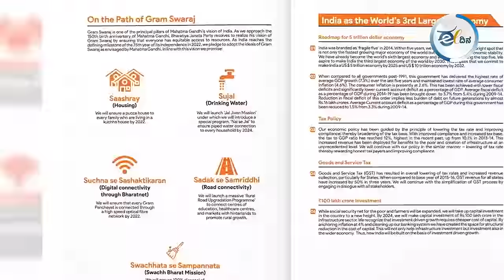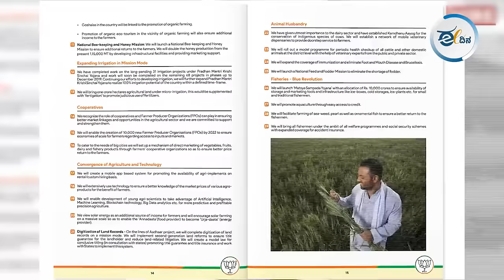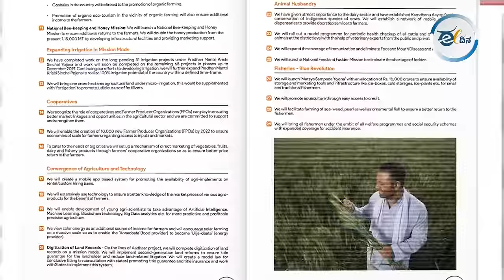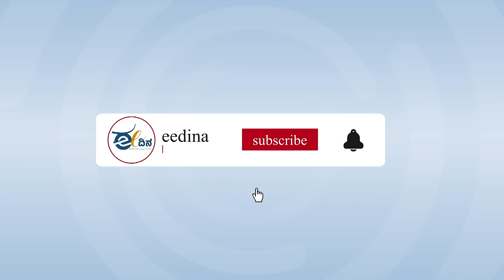ಮೋದಿಯ ಕನಸಿನ ಆದರ್ಶ್ ಸಂಸದ್ ಗ್ರಾಮ್ ಯೋಜನೆ ವರದಿ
2014ರಲ್ಲಿ ಮೋದಿ ಮೊದಲ ಬಾರಿಗೆ ಪ್ರಧಾನ ಮಂತ್ರಿಯಾಗಿ ಆಯ್ಕೆಯಾದಾಗ ಅಗಸ್ಟ್ 15ರ ಭಾಷಣದಲ್ಲಿ ಒಂದು ಯೋಜನೆಯನ್ನ ಜಾರಿ ತರೋದಾಗಿ ಹೇಳಿದ್ರು..ಅದೇ ಆದರ್ಶ್ ಸಂಸದ್ ಗ್ರಾಮ್ ಯೋಜನೆ . ಈ ಯೋಜನೆಯ ಅಡಿ ಪ್ರತಿಯೊಬ್ಬ ಲೋಕಸಭಾ ಮತ್ತು ರಾಜ್ಯಸಭಾ ಸದಸ್ಯರು ತಮ್ಮ ಕ್ಷೇತ್ರದಲ್ಲಿ ಬರುವ ಒಂದು ಗ್ರಾಮವನ್ನ ದತ್ತು ತೆಗೆದುಕೊಳ್ಳೊದು. ಹಾಗೇ ಆ ಗ್ರಾಮವನ್ನ ಉತ್ತಮ ಗ್ರಾಮವನ್ನಾಗಿ ಮಾಡೋದೇ ಈ ಯೋಜನೆಯ ಮೂಲಕ ಉದ್ದೇಶ ಆಗಿತ್ತು. ಈ ಯೋಜನೆ ಎಷ್ಟರ ಮಟ್ಟಿಗ ಯಶಸ್ವಿ ಆಗಿದೆ. ಪ್ರಧಾನಿ ಮೋದಿ ಯಾವ ಗ್ರಾಮವನ್ನ ತೆಗೆದುಕೊಂಡಿದ್ದಾರೆ ? ಆ ಗ್ರಾಮದ ಈಗ ಎಷ್ಟು ಸುಧಾರಣೆ ಆಗಿದೆ , ಇದರ ಬಗ್ಗೆ ಅಲ್ಲಿನ ಸ್ಥಳೀಯರು ಏನ್ ಹೇಳ್ತಾರೆ ಅನ್ನೋ ಬಗ್ಗೆ ಇವತ್ತಿನ ಈ ವರದಿ..